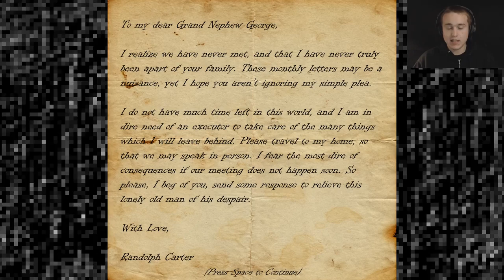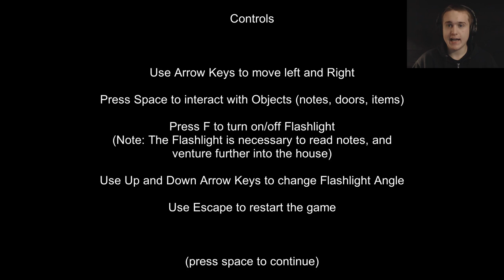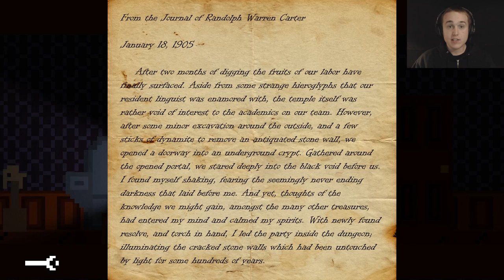GOTA LOVE FAMILY | From the Journal of Randolph Warren Carter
Join me as I take a look at From the Journal of Randolph Warren Carter, a well made short side-scrolling indie horror game with an interesting evil.